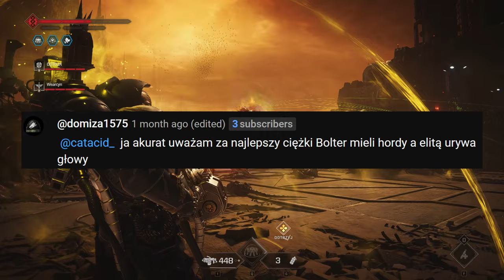Jak grać Ciężkim / Heavy? Kompletny poradnik Space Marine 2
Jak przejść największy poziom trudności, zagrożenie: przytłaczające

Timestampy:
00:00 Intro
00:52 Umiejętność klasowa, jak jej używać aureoli
01:30 Najlepsza broń poboczna, najlepsze profity i warianty
02:55 Najlepsze bronie Cieżki, Najsłabsza broń, Melta
03:16 Spalacz plazmowy jak używać, najlepszy build, profity i warianty
05:08 Ciężki bolter jak używać, najlepszy build, profity i warianty
07:20 Najlepszy build Cieżki, profity klasy
10:22 Jak grać ciężkim, jak to wygląda w praktyce
10:40 Pozycjonowanie
11:00 Jak efektywnie używać aureoli
11:42 Jak przetrwać ciężkim
12:20 Z jakimi klasami cieżki współpracuje najlepiej
12:45 Podsumowanie